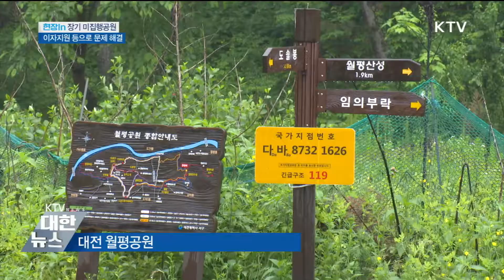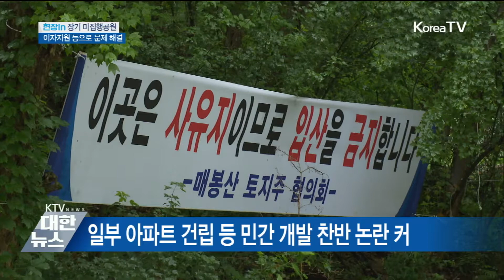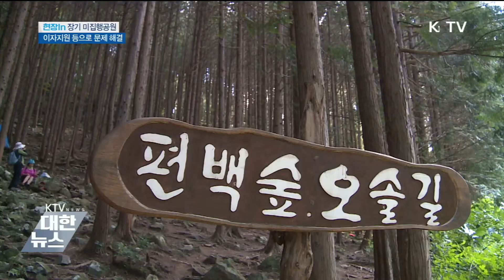장기미집행공원 해제 임박…도시 공원 지킨다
내년 7월이면 20년 이상 개발이 안 된 장기 미집행 공원은 자동으로
시설 지정이 해제됩니다. 서울시 면적의 절반이 넘는 도심 속 공원 부지가 사라질 수 있는데요. 정부와 여당이 협의회를 열어 도시의 허파인 공원 부지를 지키기로 결정했습니다.